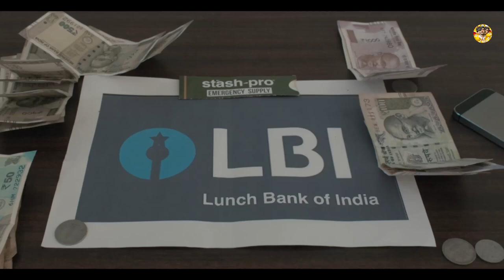If ATM Was a PERSON | FT. Lunch Bank Of India | FVS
DOP-